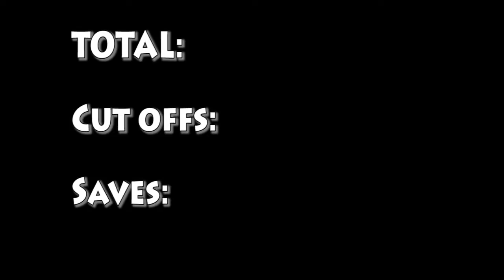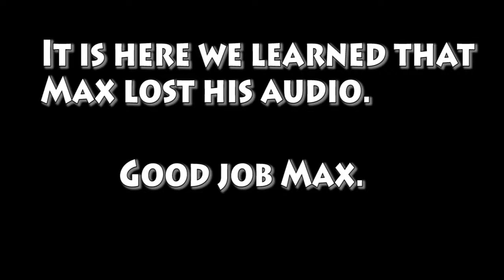We Can Sorta Drive This | Can't Drive This #1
We had to stab our daughter but hey, whatever it takes to be done with this game!